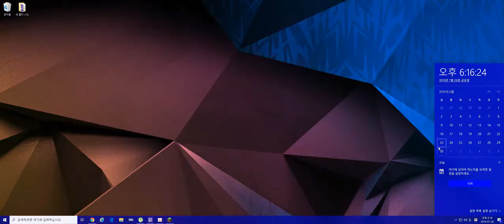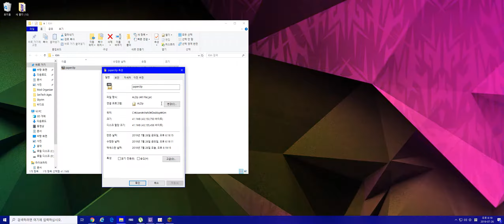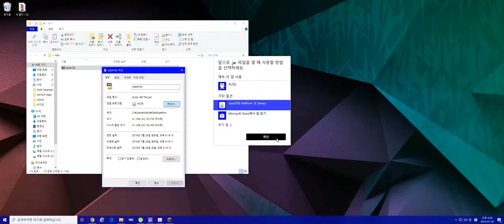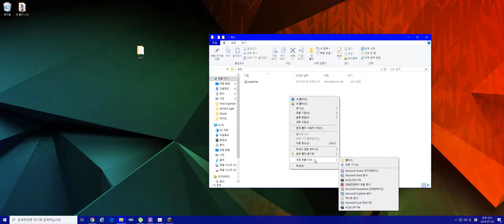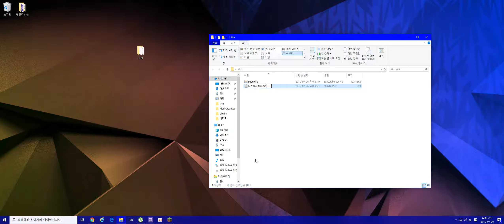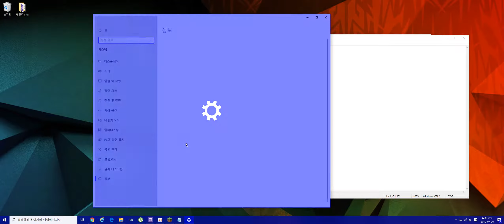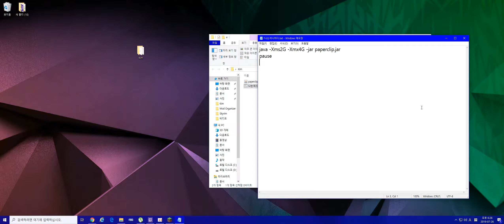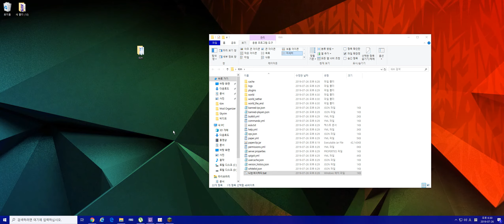마인크래프트 1.14 버킷 만들기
java -Xms2G -Xmx4G -jar paperclip.jar
pause

구독 과 좋아요 와 댓글 한번씩 부탁합니다 ^^

미구스타의 뜻 스페인어로 좋다 라는 뜻 입니다.